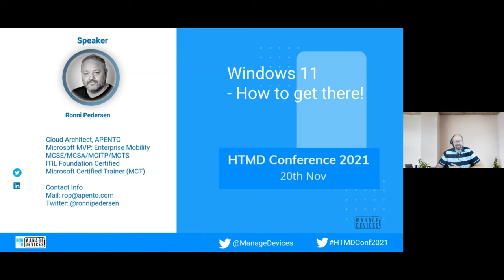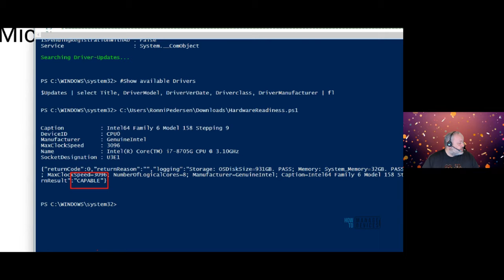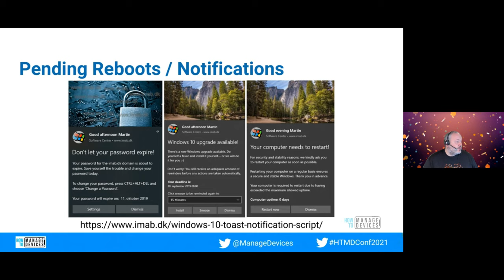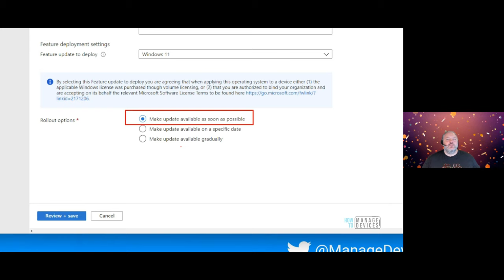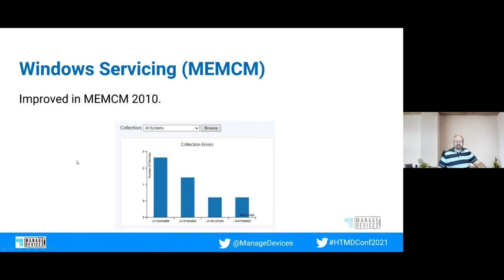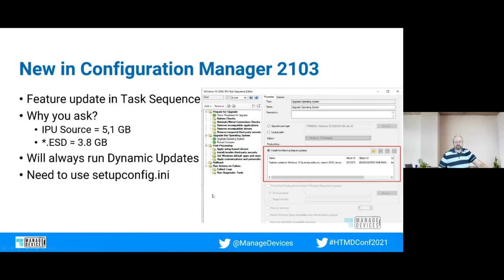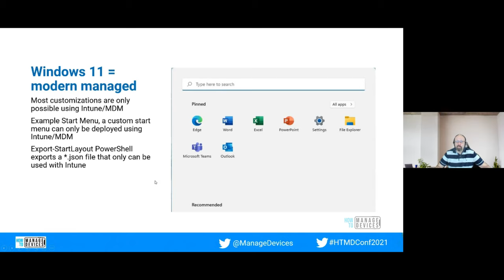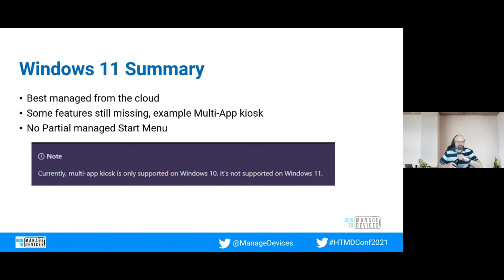Windows 11 How to get there Tips Tricks for Windows 11 Deployment. Jörgen Nilsson, Ronni Pedersen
We introduce you to the HTMD Conference 2021, a free event. How to Manage Device (a.k.a HTMD) Community Conference for 2021 is scheduled for 20 Nov 2021. This is a full digital event organized by the HTMD Community.

HTMD Conference is all about sharing knowledge on device management, Virtual Desktop, Azure, and related topics. The sessions from industry experts on the following topics help you make your Modern Management and Cloud journey easier.

MEM - Intune, Configuration Manager (SCCM), etc. Microsoft 365 Windows 365 - Cloud PC Azure Virtual Desktop (AVD) Azure (IaaS, Automation, Azure AD, Security)